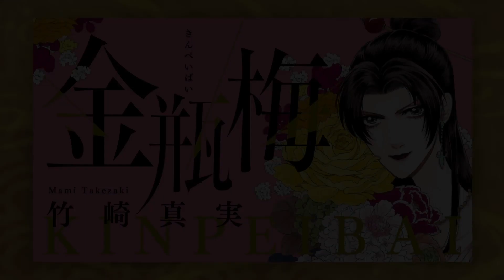【金瓶梅85話3/3】金蓮激怒！旦那様の隠し子の驚きの秘密が‥‥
ミリオンセラーの女性コミック『金瓶梅』をボイス付き動画で「毎週・金土日」に配信！

作品名：金瓶梅
作者：竹崎真実
キャスト：岡﨑恭子、斎藤こう